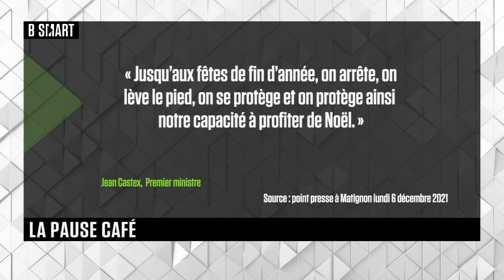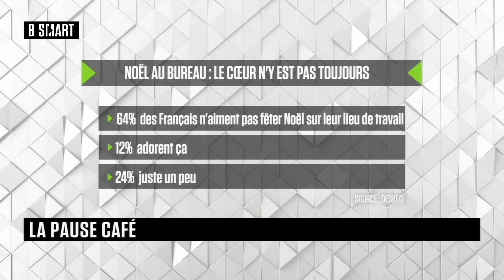SMART JOB - Pause café du jeudi 16 décembre 2021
SMART JOB du 16 décembre 2021